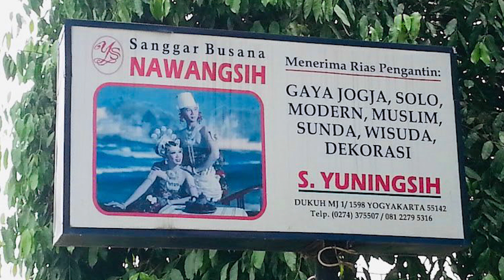LUAR BIASA ! YU BERUK TERNYATA JUGA PINTER MAKE UP & BUKA RIAS PENGANTiN ....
Yuk simak sampai tuntas keseruan SUKA DUKA Yu Beruk saat jadi PERIAS MANTEN.